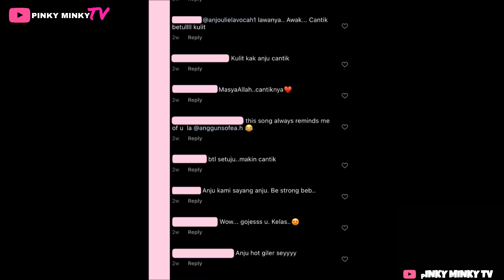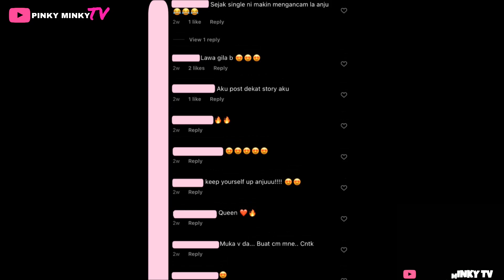‘Makin hot eh sejak single’— Sering Diduga, Keadaan ZARINA ANJOULIE Selepas Bercerαi Buat Fans Kagum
Semoga yang terbaik buat Anju.

Source & Credit ⤵

Hi korang! 😃

Pinky 🦩

Hello guys! 😃

Pinky 🦩